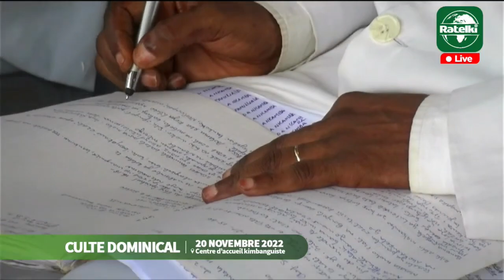ORACLE DE SA DIVINITE PAPA SIMON KIMBANGU KIANGANI DIEU LE SAINT-ESPRIT DU 20 NOV 2022 A KINSHASA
LE KONGO RDC EST INDIVISBLE